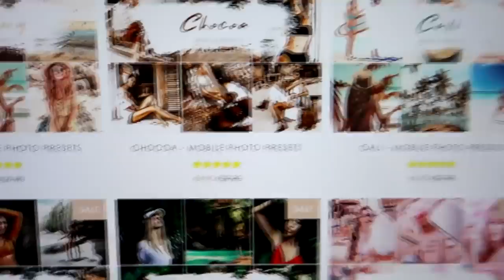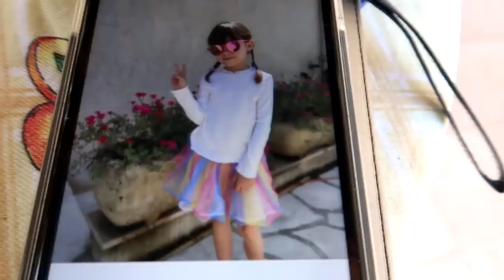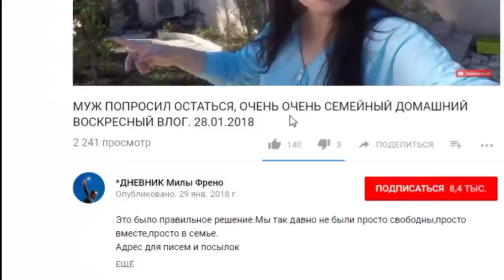#1160 Жульен позвонил в службу помощи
Косметика которой я пользуюсь всегда отсюда Это архивное видео июнь 2020